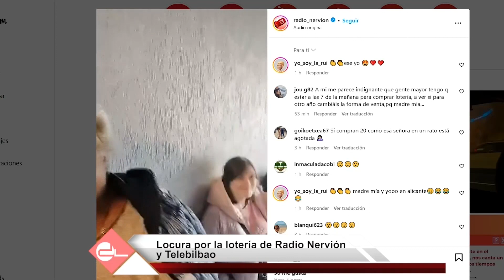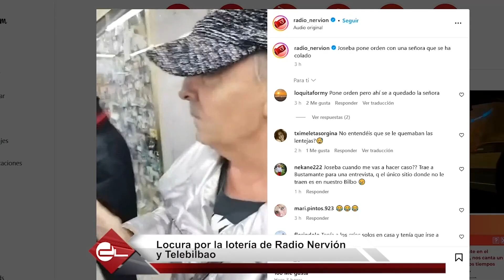TERMINADA EN UNAS HORA LA LOTERÍA DE RADIO NERVIÓN Y TELEBILBAO